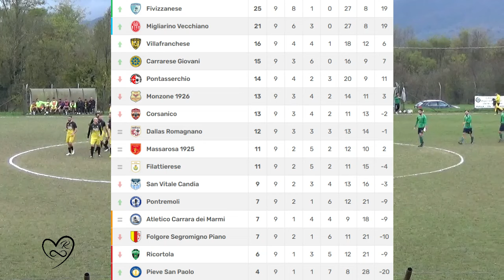Filattierese-Villafranchese 17/11/2024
10^ GIORNATA SECONDA CATEGORIA GIRONE A
Derby attesissimo a Filattiera tra gialloverdi e Villafranchese. La Filattierese non ha ancora vinto in casa in questa stagione mentre le Vespe vengono da otto risultati utili consecutivi.
Commento di Elia Buttini